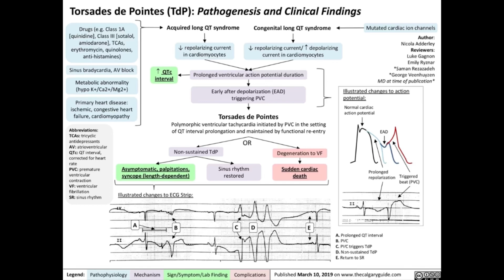ECG Diagnosis Quiz - Torsades De Points